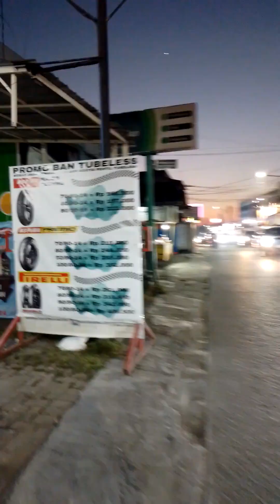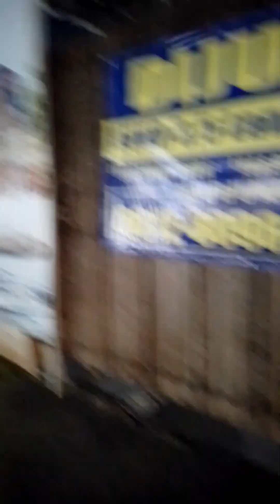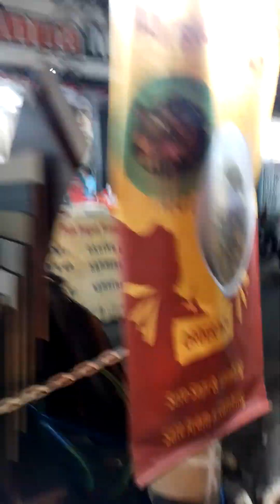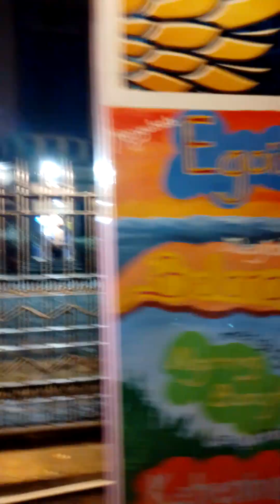disinilah tempat pengobatan alternatif haji suhendar memperbesaf alat vital